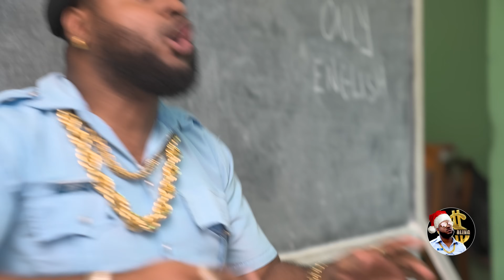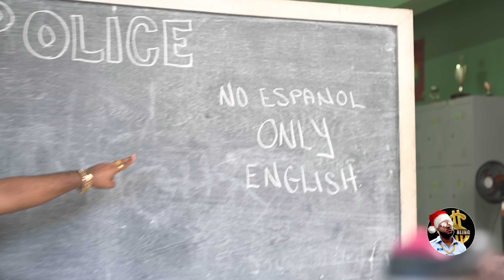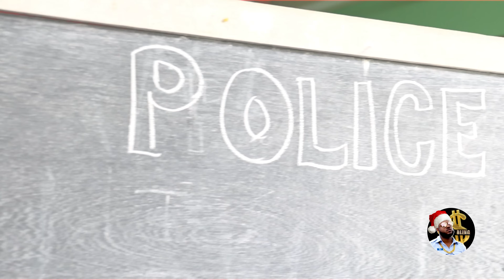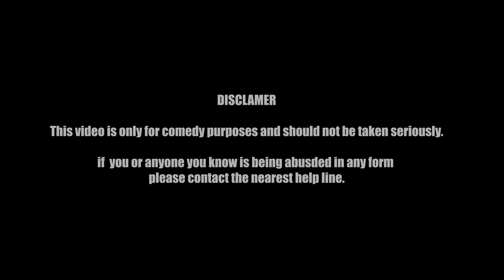police report full skit